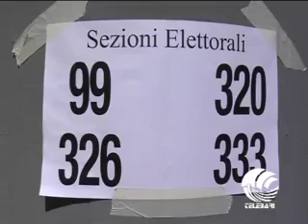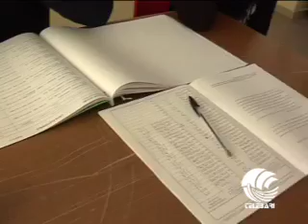TG BARI 27-05-13 parte I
PUGLIA AL VOTO, IVA E VINCOLI SPESA, VENDOLA INCONTRA LETTA, SCOMPARSA LUCIO ALBERGO, SPARATORIA MADONNELLA, ARRESTI SPACCIO